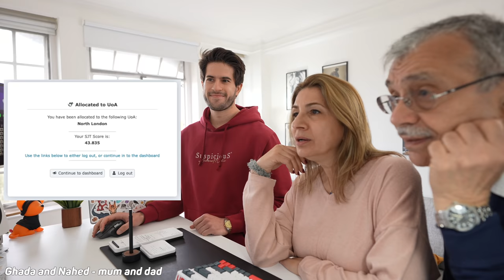Match Day: Finding out where I'll be training in medicine! (family's reactions)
👋🏻 Hey guys! In this video I FIND OUT WHERE I'LL BE TRAINING IN MEDICINE 🥳 This one moment has been so many years and countless countless hours of studying in the making. Thank you so much to my friends and family who have helped me get to where I am today. I love you all 🧡

🎙 Podcast also Apple, Spotify & Google Podcasts!